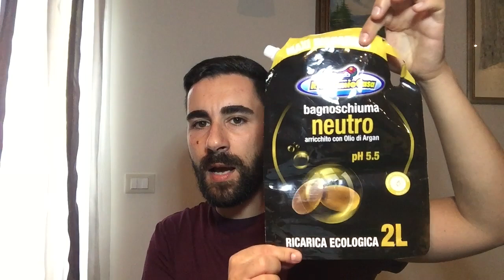PRODOTTI TERMINATI #14 - Bodycare - parte 1